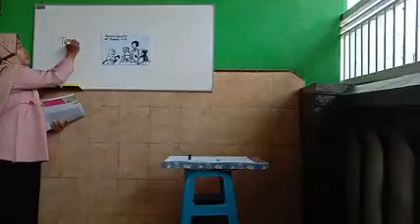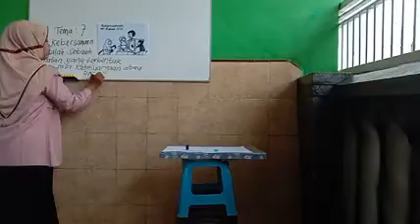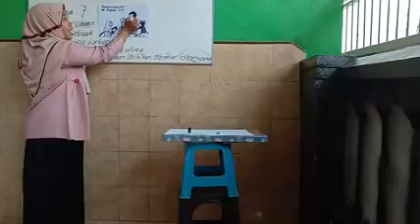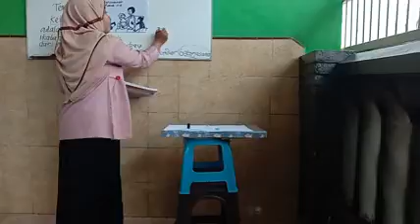videocompress-035-video_20200428_114813